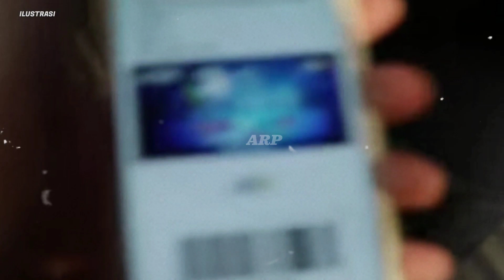MARAH BESAR! PELATIH ARGENTINA TURUNKAN TIM LAPIS DUA UNTUK LAWAN INDONESIA!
MARAH BESAR! PELATIH ARGENTINA BAKAL TURUNKAN TIM LAPIS DUA UNTUK LAWAN INDONESIA!